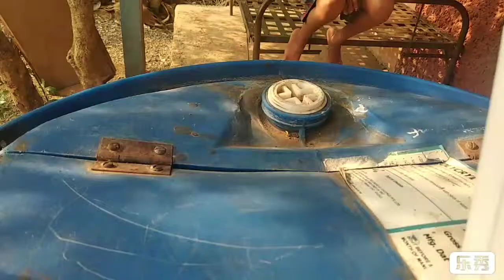How to make a powerfull table fan😱😱🤪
One of the coolest fan easy to make this !